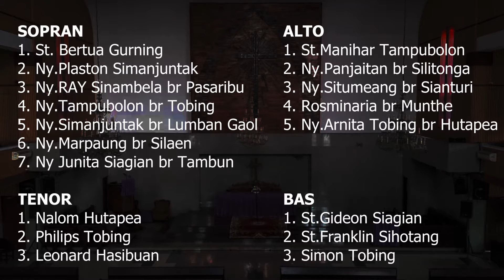Terima Berkat Allah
Persembahan Lagu Pujian dari Gemende Choir HKBP Medan Sudirman.
Ditayangkan pada Ibadah Live Streaming Minggu, 01 November 2020. Jam 09.00 Wib.